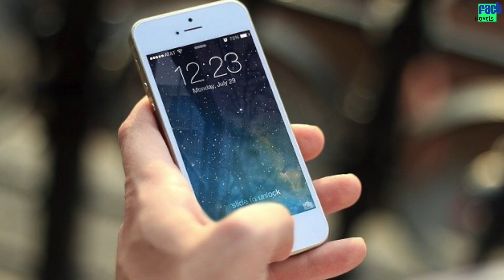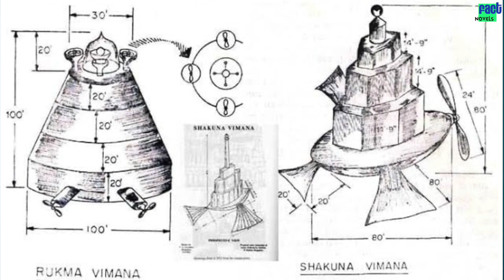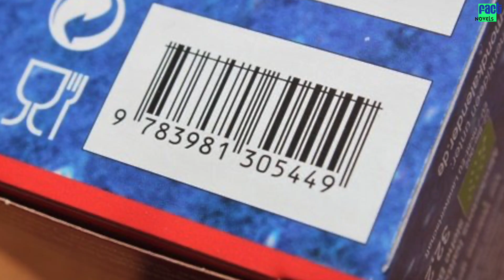gujarat tourism || Asia की सबसे बड़ी ropeway || Junagadh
Girnar Ropeway to be inaugurated today! All you need to know about Asia's longest ropeway

Prime Minister Narendra Modi will inaugurate the Girnar Ropeway in Gujarat today (October 24). Mount Girnar is a major pilgrim site in the state because of the presence of the Amba temple, the Dattatreya shrine, and many other Hindu temples as well as several Jain temples. Girnar ropeway is a ropeway on Mount Girnar in Junagadh district.
Girnar ropeway is Asia's longest ropeway. First proposed in 1983, the construction for the ropeway project started only in September 2018 due to government approval delays and litigation. The foundation stone of the project was laid by Narendra Modi when he the state Chief Minister.

Our world is full of mysteries and secrets. Even if your everyday life appears stable and predictable, devoid of anything to feel surprised about, believe us — this isn’t so! Today FactNovels offers you a selection of 10 facts that seem absolutely incredible, yet they are 100% true. 10 amazing facts.

 हमारी दुनिया रहस्यों और रहस्यों से भरी है। यहां तक कि अगर आपकी रोजमर्रा की जिंदगी स्थिर और अनुमानित दिखाई देती है, तो किसी भी चीज के बारे में आश्चर्यचकित महसूस करने से रहित, हमें विश्वास करें - ऐसा नहीं है! आज factnovels आपको 10 तथ्यों का चयन प्रदान करता है जो बिल्कुल अविश्वसनीय लगते हैं, फिर भी वे 100% सत्य हैं। 10 तथ्यों

Topic:-

1) Corona caller tune girl name
2) AC inventor
3) Tiger tough
4) Rana sanga
5) Fire fly doesn’t need food and water in entire life
6) Crying is good for our body
7) Barcode fact
8) Skiniks lizard
9)  Asia’s biggest ropeway project in Junagadh
10) Shivkar bapuji Talpade

CREDITS:

PHOTO AND VIDEO DOWNLOADED BY :- PIXELS WEBSITE
HOST AND SCRIPT BY :- CHIRAG BUDHABHATTI
. SOCIALMEDIA :-